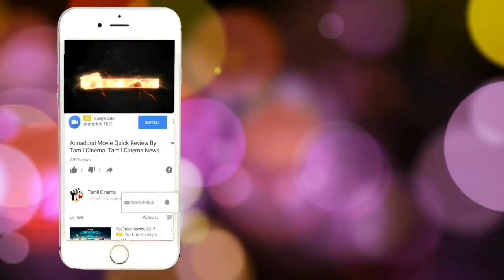Rakul Preet MAXIM Hot Photo Shoot ULTRA HD Photos, Stills| Tamil Cinema News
akul Preet New Latest HD Photos | SPYDER Khakee Movie Heroine Rakul Preet Photo Shoot Images · Rakul Preet Singh Hot ULTRA HD Photos in Dhruva Pareshanura Song | Rakul Preet White Bikini Images Stills Gallery · Rakul Preet Singh Hot in Red Saree Latest Photos HD Stills